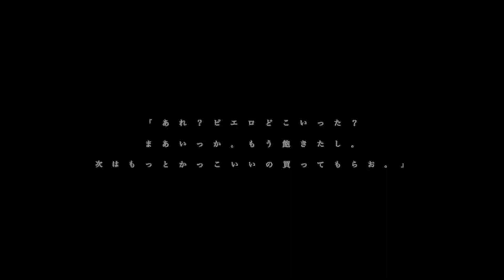【オリジナル振り付け】ダウナーウィッチ 【踊って演じてみた】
" 死 に た い " な ん て 贅 沢 な 。